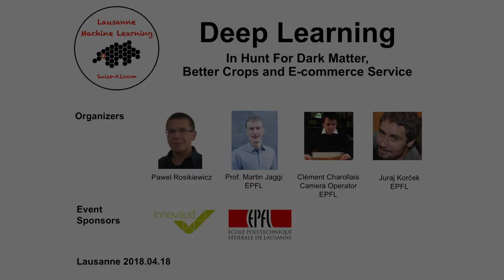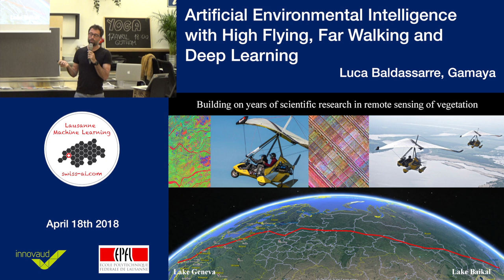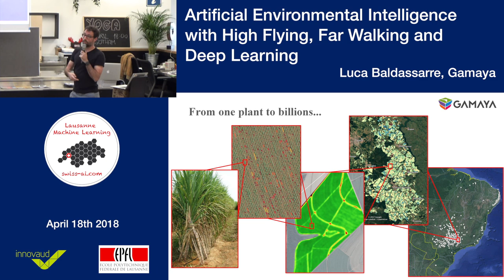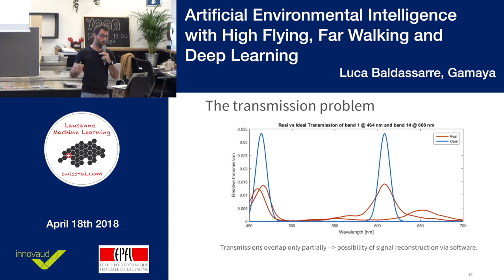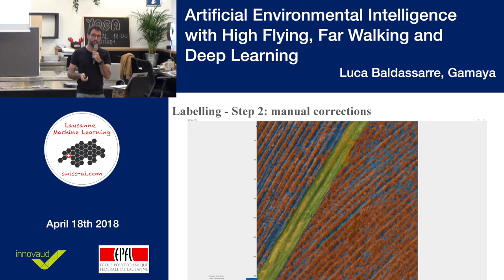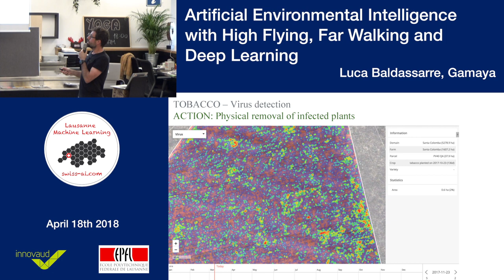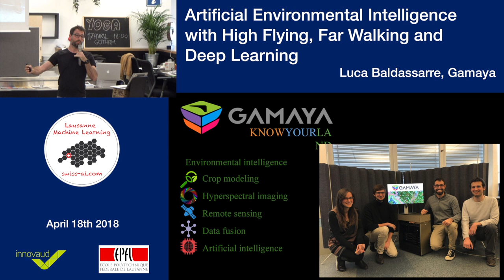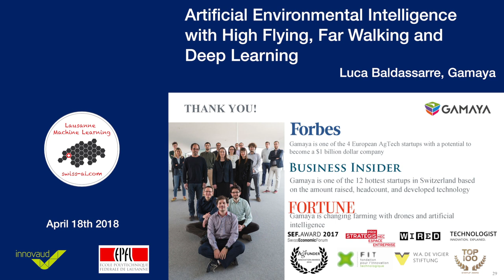Artificial Environmental Intelligence with High Flying, Far Walking and Deep Learning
Lausanne Machine Learning Meetup, 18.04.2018
Luca Baldassarre PhD, Head of Data Science, Gamaya

In order to meet a growing demand and reduced environmental resources, in the next few years agricultural businesses need to increase productivity, efficiency and sustainability. At Gamaya, we combine airborne hyperspectral imagery with satellite scenes and historical data, leveraging crop models and deep learning, to provide immediately actionable insights, for more efficient and sustainable farming. In this talk, I will delineate the information and data challenges of precision agriculture, illustrate our data science approach and provide examples of our analytical solutions.

Clement Charollais (EPFL)
Camera operator and editting